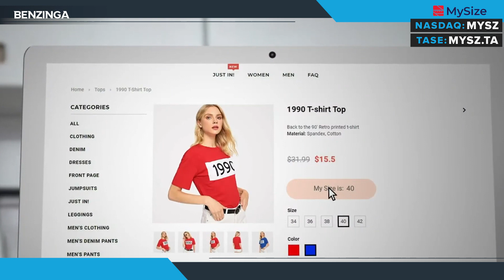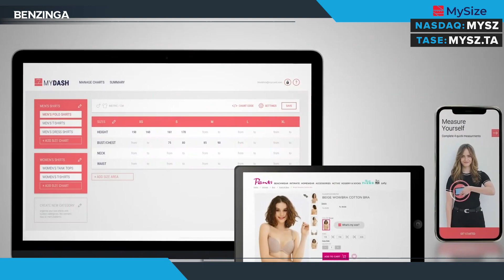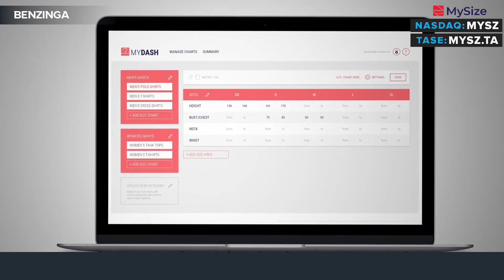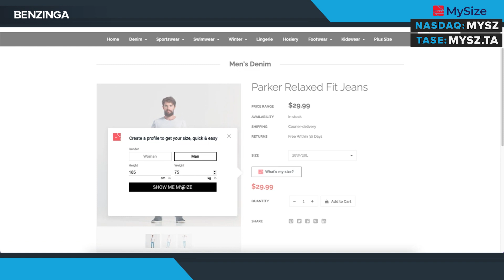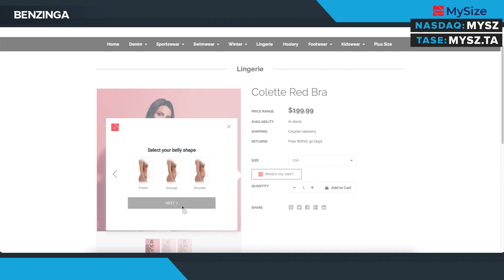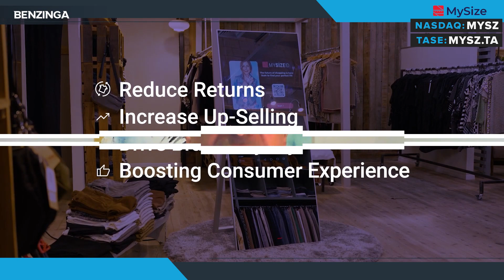($MYSZ) ($MYSZ.TA) Reducing Costs & Increasing Customer Satisfaction: Interview With CEO Of MySize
There's a reason top brands choose MySize, Inc. (NASDAQ: MYSZ) (TASE: MYSZ.TA) as a cost-saving solution. MySize, Inc. is leading the way in reducing returns, which reduces costs for retailers and brands and decreases environmental waste, all while increasing customer satisfaction.

👉 Don't miss out on this interview with MySize's CEO Ronen Luzon to learn more! 👀

MySize, Inc. (NASDAQ: MYSZ) (TASE: MYSZ.TA) is an omnichannel e-commerce platform and provider of AI-driven measurement solutions to drive revenue growth and reduce costs for its business clients. Orgad, its online retailer platform, has expertise in e-commerce, supply chain, and technology operating as a third-party seller on Amazon.com and other sites. MySize recently launched FirstLook Smart Mirror, a mirror-like touch display that provides in-store customers an enhanced shopping experience and contactless checkout. FirstLook Smart Mirror extends MySize's reach into physical stores and is expected to contribute to revenues through unit sales and recurring service fees.

MySize has developed a unique measurement technology based on sophisticated algorithms and cutting-edge technology with broad applications, including the apparel, e-commerce, DIY, shipping, and parcel delivery industries. This proprietary measurement technology is driven by several algorithms that are able to calculate and record measurements in a variety of novel ways.